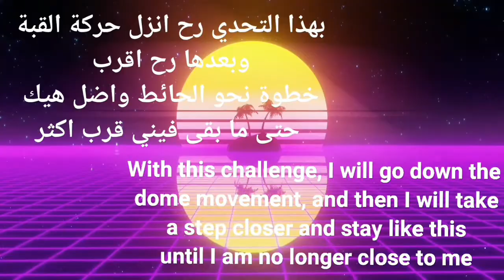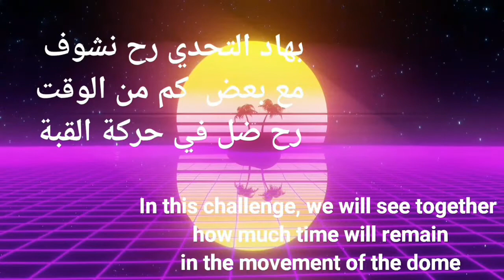Three gymnastics challenges/ثلاث تحديات جمباز 💪💪